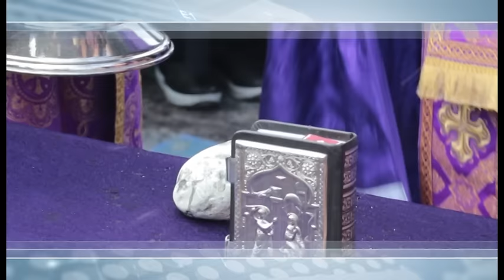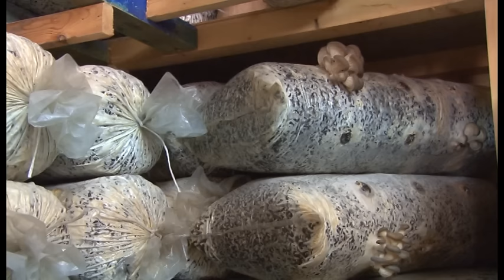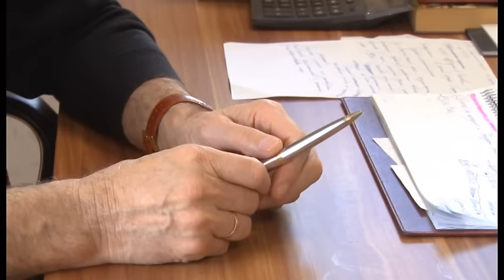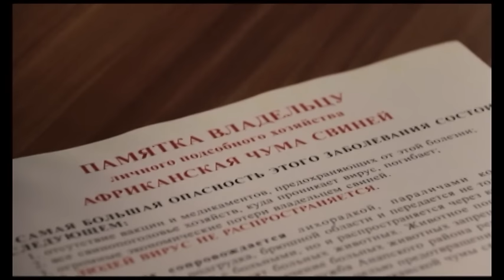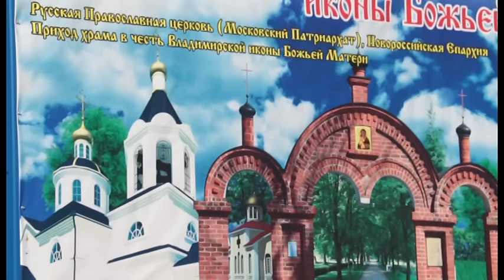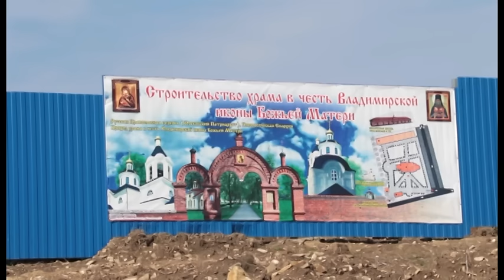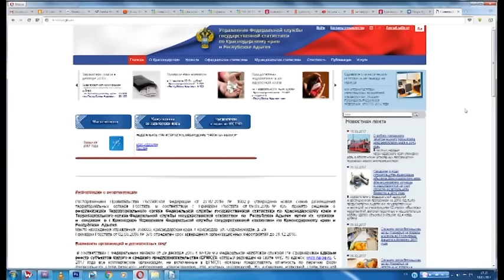Новости "Анапа Регион" от 21 марта 2017 года